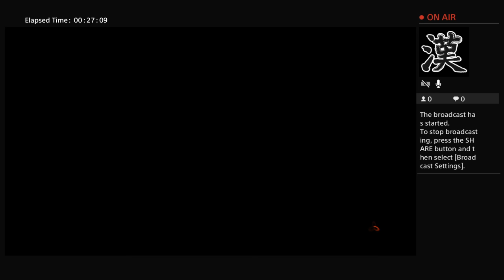Lewis Bradley bo3 ester egg shadows of evel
Black opps 3 master I play Minecraft F1 2015 and 2016 Star Wars battlefront Rocket league